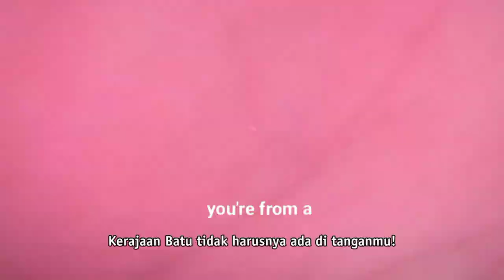Shi Hao vs qing yi (yue chan) 🔥 adu khodam ygy 😂